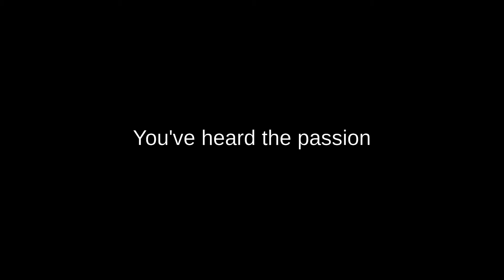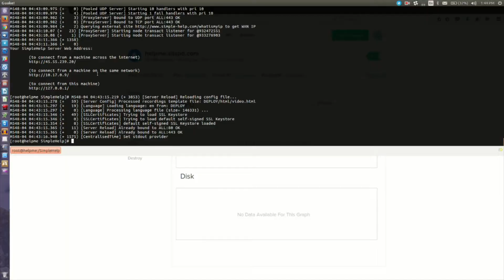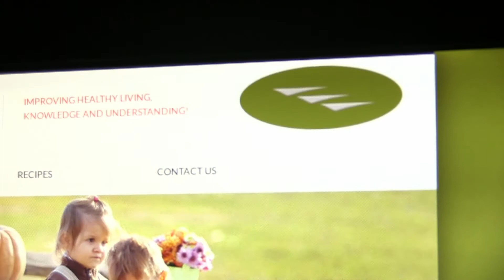Welcome to the Ask Noah Show!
Going live Monday April 3rd at 4pm PDT. The Ask Noah show is the only technology show that puts you the listener in the drivers seat, because YOU are the content!